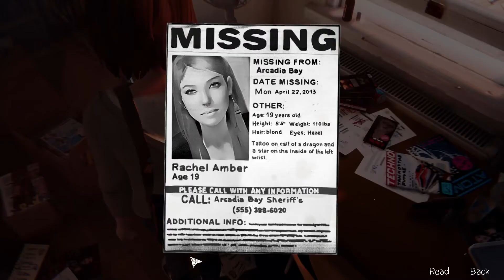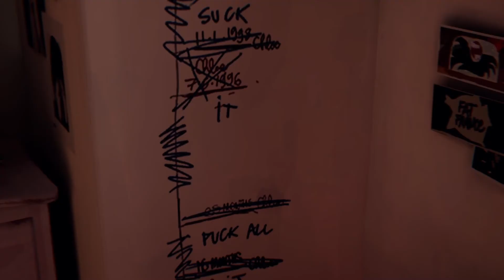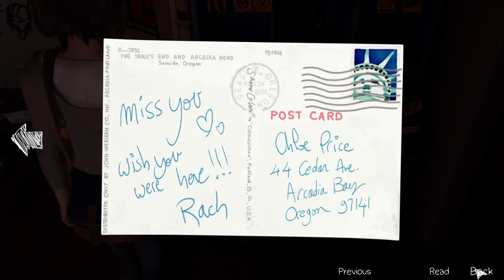Life is Strange Remastered - PC